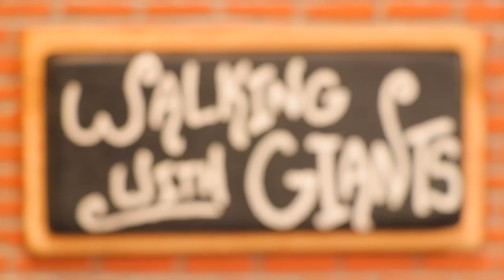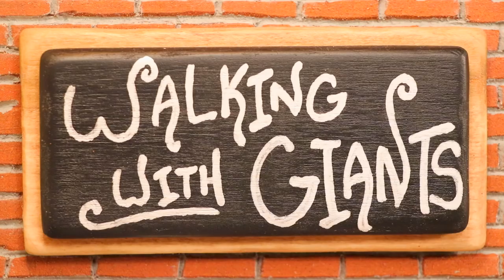MINI MEATLOAF!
WALKING WITH GIANTS creates a MINI MEATLOAF!
Content by Jay Baron.
Song: Night & Day